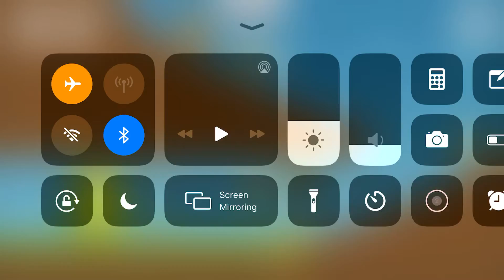Where's My Avocado Level 57